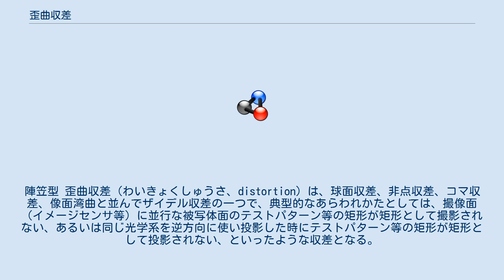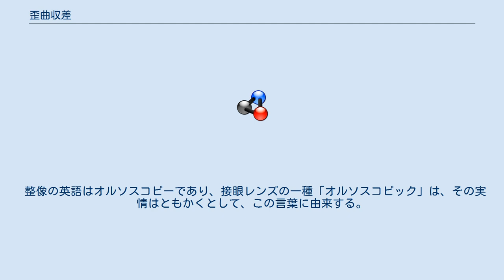歪曲収差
歪曲収差の形状例。
陣笠型 歪曲収差（わいきょくしゅうさ、distortion）は、球面収差、非点収差、コマ収差、像面湾曲と並んでザイデル収差の一つで、典型的なあらわれかたとしては、撮像面（イメージセンサ等）に並行な被写体面のテストパターン等の矩形が矩形として撮影されない、あるいは同じ光学系を逆方向に使い投影した時にテストパターン等の矩形が矩形として投影されない、といったような収差となる。
 中心部が膨らむようなゆがみにより矩形が樽型になるものと、逆に中心部が収縮するようなゆがみにより矩形が糸巻き型になるもの、以上の2つに基本的には分類できるが、中心部と周辺部でこの両者が組み合わさった陣笠型などと呼ばれる歪みかたになるものもある。
 なお、（普通に設計された写真用レンズではまずそういったことは無いが）不適切な位置に絞りが配置されていると、絞ることで歪曲が発生する。
 書類の撮影や、モダン様式のビルディングの撮影などの際に不自然さとして気になる。
魚眼レンズは樽型の歪曲を積極的に利用したレンズである。
ダブルガウス型など前群と後群が対称なレンズでは起こりにくいのに対し、片方を凹とし反対を強く凸にした、望遠型や逆望遠型のレンズでは起きやすい。
ズームレンズでは、広角側で樽型・望遠側で糸巻き型、といったように発生する場合もある。
 反射望遠鏡で皆無にするのはほとんど不可能であるが、実視野が狭いためにあまり問題にならない。
撮影した星の写真を元に天体位置を求める場合にはコマ収差と並んで重要な問題になる。
 整像条件を満たした場合、歪曲収差は皆無になる。
 整像の英語はオルソスコピーであり、接眼レンズの一種「オルソスコピック」は、その実情はともかくとして、この言葉に由来する。